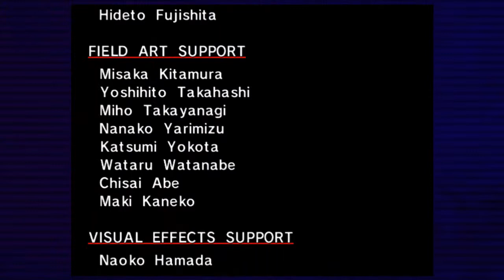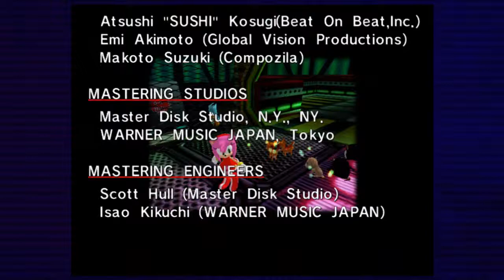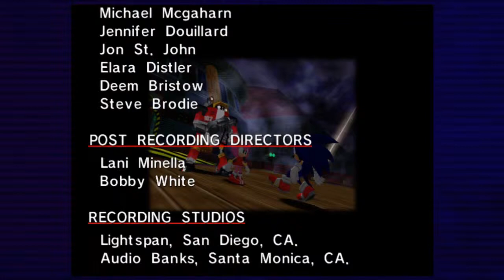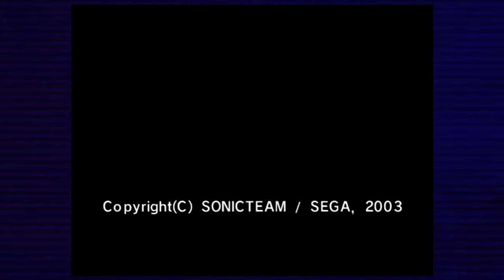Chief plays: Sonic Adventure Part 17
Mystic Ruins
Eggman Base
Final Egg
Egg Carrier
Birdie's Family
Zero Final Conflict
Fin